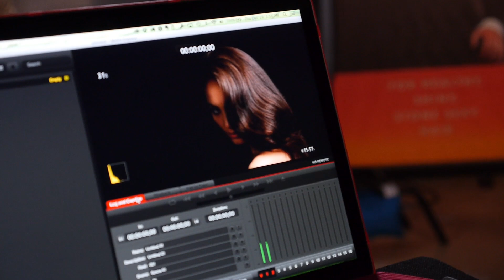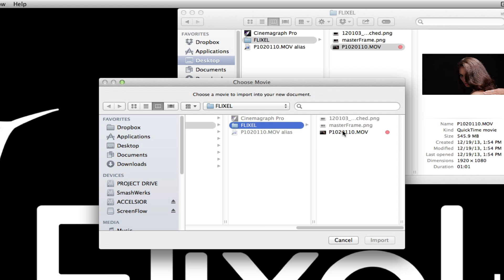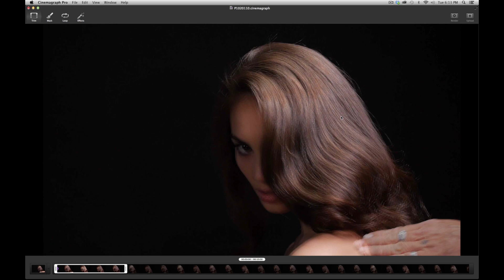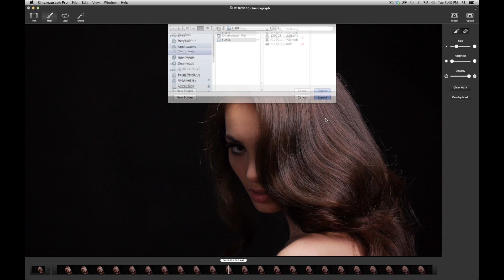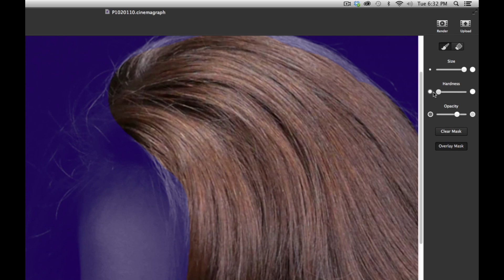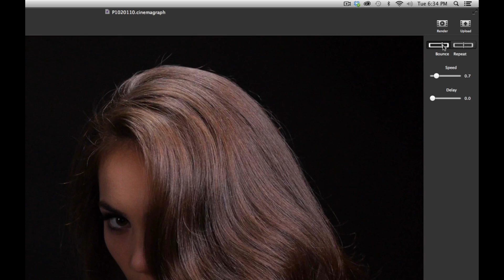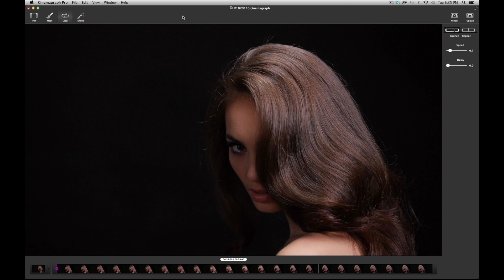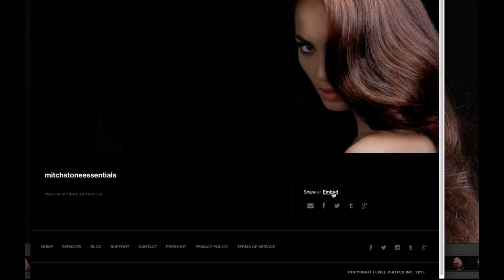Flixel Tutorial - Cinemagraph Pro for Mac with Giulio Sciorio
Cinemagraph Pro for Mac is the fastest and easiest way to create stunning HD quality cinemagraphs. Try it for free

Production Credits:

Model: R'Bonny